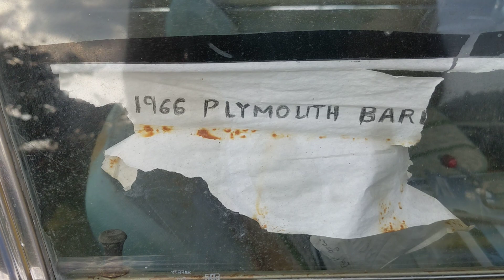1966 Plymouth Barracuda at our rental in Butler TN. not the Cuda'